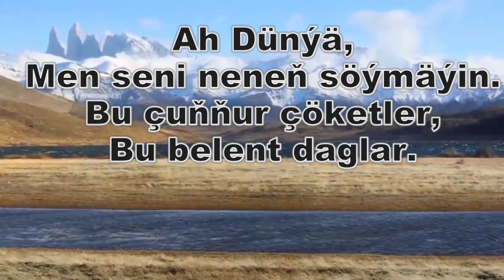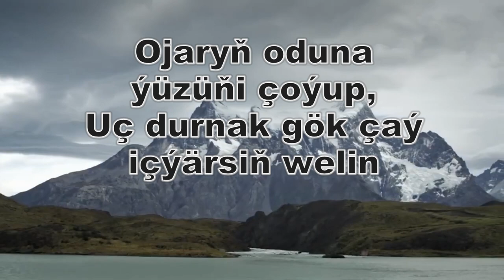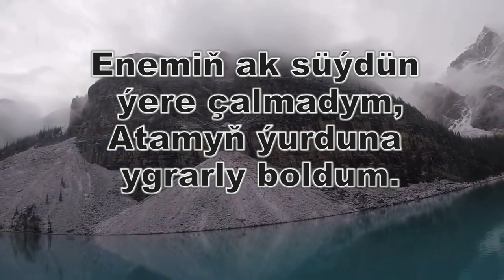Kadyr Atabayew - Ah Dünýä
Dowlet Annageldiyewin Halypasy Kadyr Atabayew öz ajaýyp setirlerini size ýetirýär. goşgy gownüňize ýaran bolsa like, kanala goşulmagy unutmaň Dostlar. Janyňyz sag bolsun!